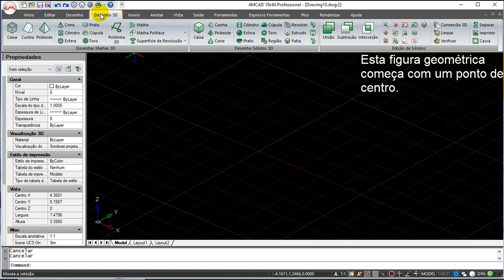4MCAD v19 Comandos Português - Toro (Malha)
4MCAD v19 Comandos Português - Toro (Malha).